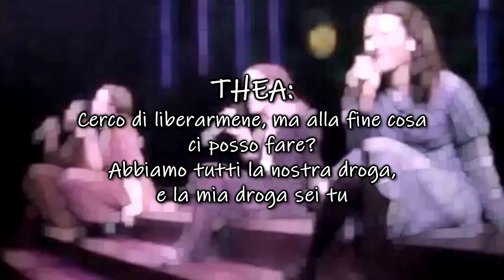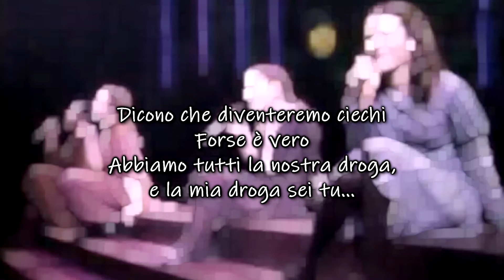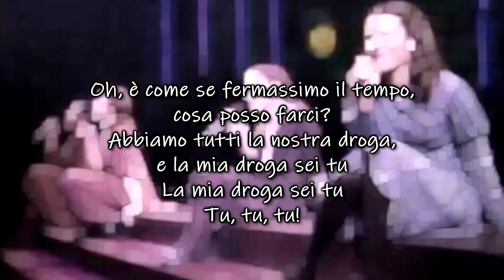5. Spring Awakening || My Junk (Traduzione)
!!LEGGETE PER FAVORE!!
Questa canzone è il seguito di una conversazione tra ragazze sulle loro cotte e su chi fantasticano di sposare. Trattano le loro infatuazioni e i loro desideri come se fossero delle "droghe" per loro, perché ci pensano in continuazione. Nella seconda parte si uniscono anche i ragazzi, con le loro pulsioni.

Wendla: Lea Michele
Martha: Lilli Cooper
Thea: Remy Zaken
Anna: Phoebe Strole
Georg: Skylar Astin
Hanschen: Jonathan B. Wright

Cast originale di Broadway